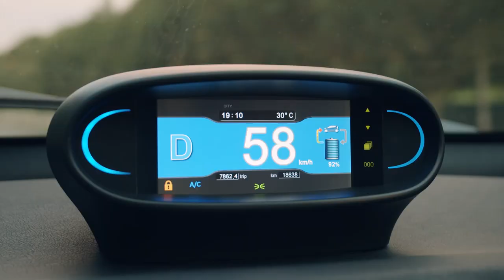BlueSG Special Moments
A special film production by Cheokboardstudios featuring 4 different moments of Singaporeans.

Title: 4 Shades of BlueSG
Produced by: Cheokboardstudios
Copyrights: BlueSG Pte Ltd